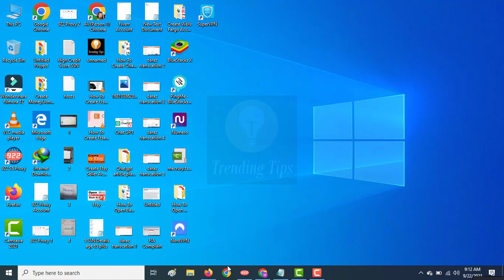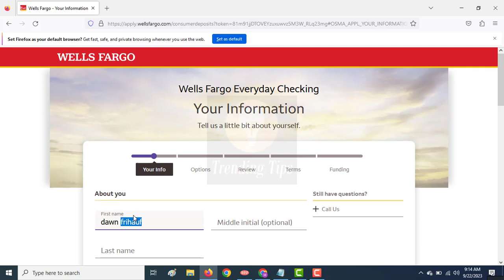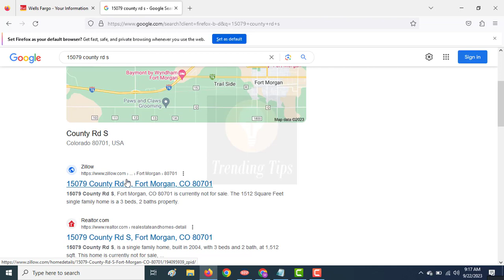How To Open Wells Fargo Account Online Review | USA Bank